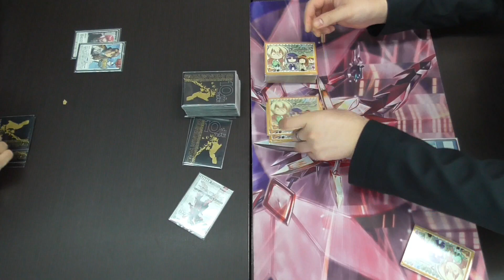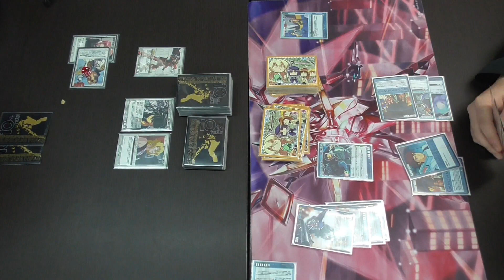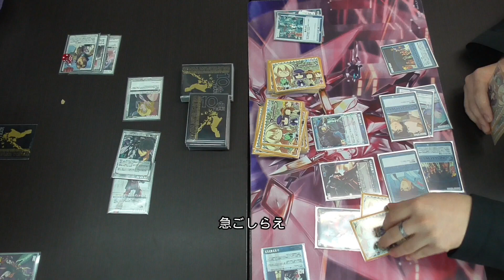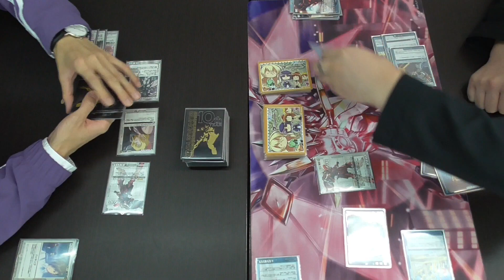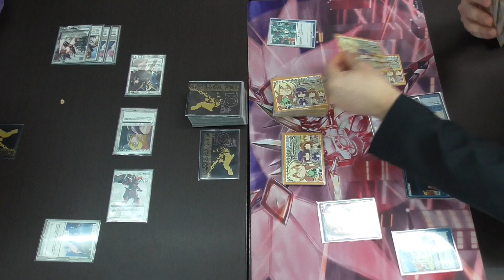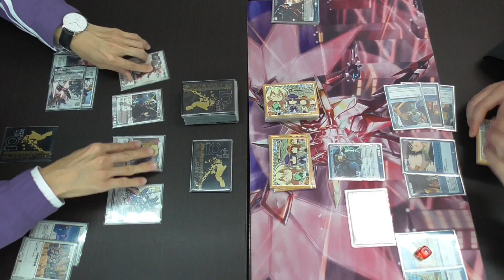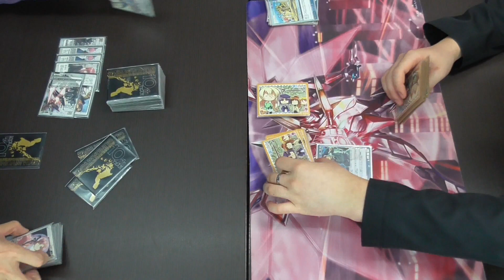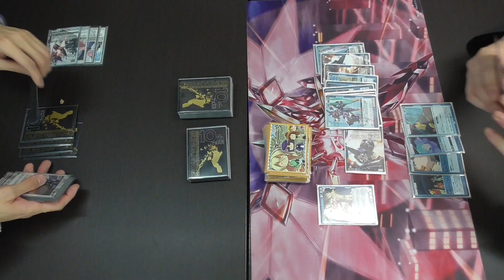ガンダムウォー「白中 対 青単ユニコーン」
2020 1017 ホビステ日本橋2's店
通常フォーマット